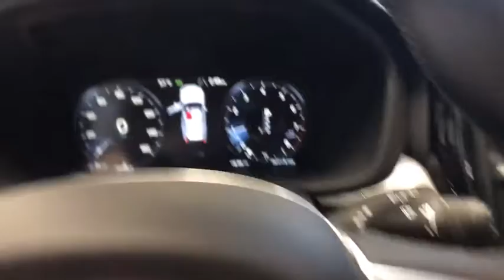2020 Volvo XC60 Milford, New Haven, Guilford, Madison, Orange, CT V504959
Onyx Black New 2020 Volvo XC60 available in Milford, Connecticut at Gengras Volvo of North Haven. Servicing the New Haven, Guilford, Madison, Orange, CT area.

This vehicle comes with the below Options:
19 Alloy Wheels w/All-Season Tires
Automatically Dimmed Inner  Exterior Mirrors
Blind Spot Information System (BLIS) with
Front Park Assist
Heated Steering Wheel  Booster Cushions
Homelink  Compass Integrated in Rearview Mirror
Keyless Entry w/ Handsfree Tailgate Opening
Metallic Paint
Navigation System*
Power Folding Rear Headrests
Power Retractable Rearview Mirrors
Premium Package
Protection Package Premier*
Steer Assist  Cross Traffic Alert w/ Autobrake
PROTECTION PACKAGE PREMIER  -inc: Rubber Floor Mats  Bumper Cover - Stainless Steel (Fleet)  License Plate Frame  Cargo Tray  Wheel Locks
INTEGRATED NAVIGATION SYSTEM
WHEELS: 19 5-DOUBLE-SPOKE ALLOY  -inc: Tires: 235/55R19 All-Season
Turbocharged
All Wheel Drive
Power Steering
ABS
4-Wheel Disc Brakes
Brake Assist
Brake Actuated Limited Slip Differential
Aluminum Wheels
Sun/Moonroof
Generic Sun/Moonroof
Panoramic Roof
Heated Mirrors
Power Mirror(s)
Integrated Turn Signal Mirrors
Rear Defrost
Privacy Glass
Intermittent Wipers
Rear Spoiler
Remote Trunk Release
Power Liftgate
Automatic Headlights
AM/FM Stereo
Satellite Radio
MP3 Player
Steering Wheel Audio Controls
Bluetooth Connection
Auxiliary Audio Input
HD Radio
Smart Device Integration
Requires Subscription
Bucket Seats
Seat Memory
Trip Computer
Power Windows
WiFi Hotspot
Leather Steering Wheel
Keyless Entry
Cruise Control
Climate Control
Multi-Zone A/C
A/C
Leather Seats
Floor Mats
Cargo Shade
Mirror Memory
Remote Engine Start
Power Windows
Power Door Locks
Trip Computer
Mirror Memory
Security System
Engine Immobilizer
Traction Control
Stability Control
Traction Control
Front Side Air Bag
Telematics
Requires Subscription
Back-Up Camera